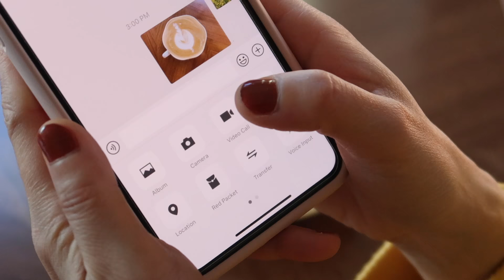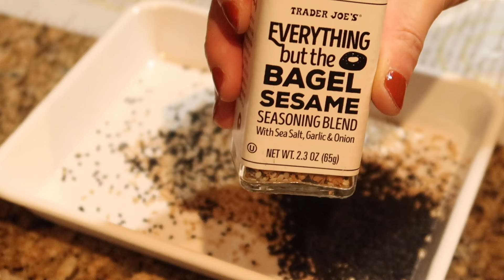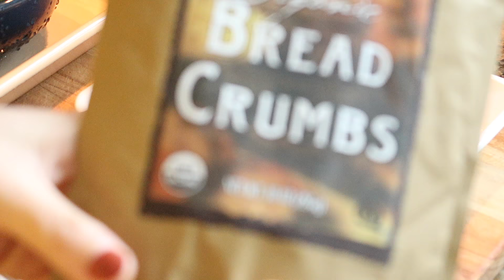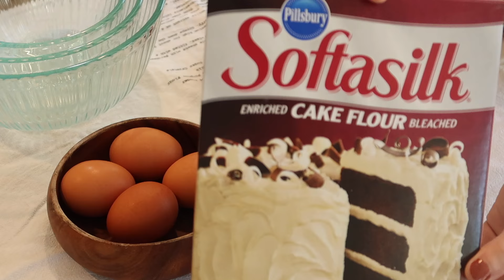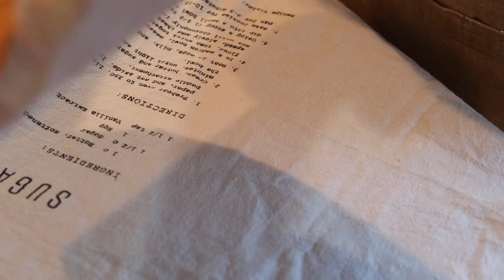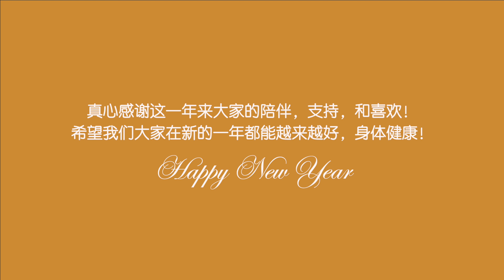没事就做饭Vlog.90 - Hi! 2021|长周末做烘焙|烤贝果🥯Bagels|做蛋糕🍰|炸鸡腿排🍗|棒棒的拉花|香草戚风蛋糕卷|🍓可爱草莓戚风蛋糕|Bye~2020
❓你可能想知道：
*以下标注*链接部分为返利链接，如果大家通过此链接购买，我将会得到一点点返利, 但不会影响购买价格。如果介意的话，也可以通过其他的渠道购买：）
Breville咖啡机（型号BES870XL)
*Hario冷萃咖啡瓶：
*被问千万次的炒锅：
*鸡蛋仔煎锅：
*玛德琳烤盘：
*双耳玻璃锅：
*红色电子称：
*小猪Bacon Press：
*装黄油的木盒Butter Dish：
*六寸戚风蛋糕模具：
*葱油饼视频中出现的竹篮子（购于淘宝，但是我在Amazon找到了同款）：

姜黄色围裙：H&M Home （Sold out）
厨师机：KitchenAid （旧物）
抽油烟机：方太Fotile  JQG9001 36" （品牌赞助）